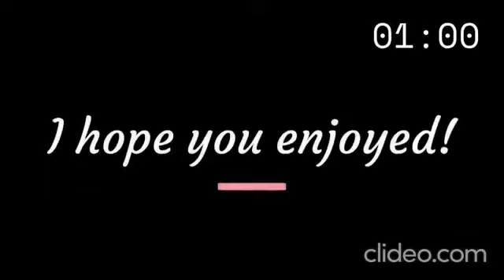Tyne and Wear Metro x3